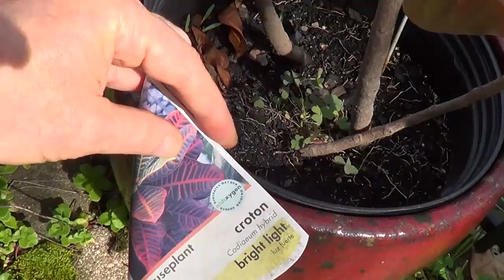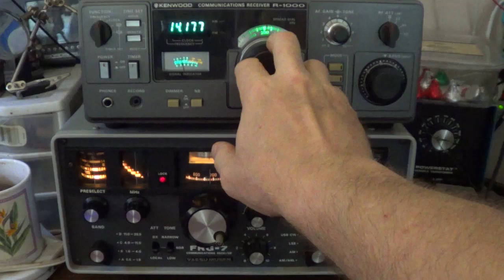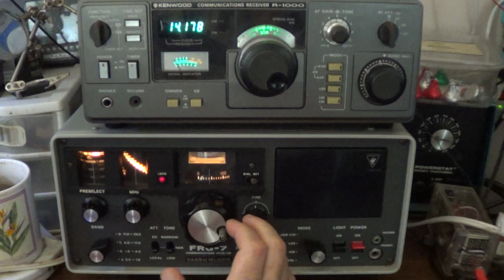Что такое коротковолновый спорт